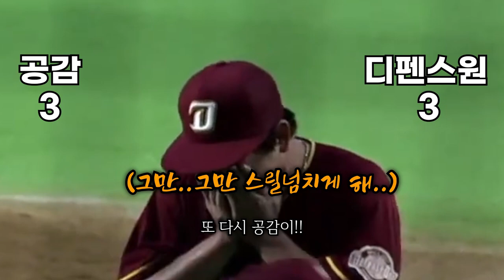문희성도 결판 못 냈던 우당탕탕 승부치기